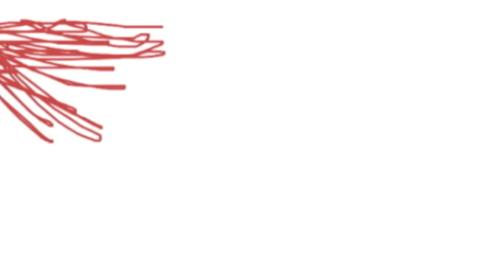Uncle Concon Season 3 Trailer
Characters this season
Concon, WIlly, Orange, Badger, Joey (you'll see her in rise of orange), King (aka the president, season 1, also will be in rise of orange), Doc (prefers DocTor), and of course the saved Bison...
Season three premieres september 3rd, with a planning of 13 episodes, leading to season 4 somewhere after that along with the movie...
Season three will have color, sound, and of course each episode a week now. It's fun to make it, hope its fun to watch it.